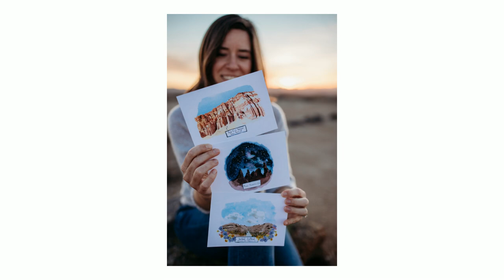Branding Session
Sample Branding Session from Kate Todd Photography, ft. Do&Be Design Co.